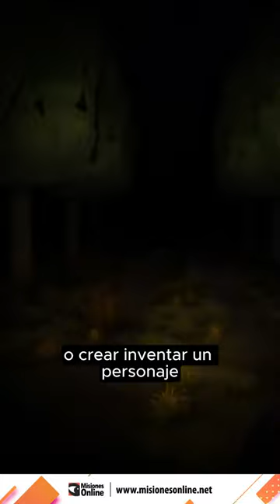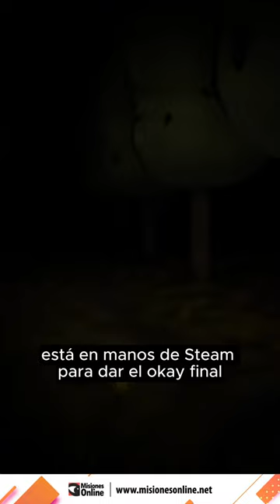Gaming | Crearon un juego de terror sobre el Pomberito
🎮 “Pomberito”, un juego argentino de aventura y terror en primera persona, lleva a los jugadores a los paisajes folclóricos del país para enfrentar la leyenda del Pomberito en un formato survival. Ambientado en el interior rural del noreste argentino, el juego se desarrolla en cinco microepisodios, cada uno representando una noche de lunes a viernes.

Los jugadores asumirán el rol de un personaje local, navegando por el campo y completando tareas nocturnas mientras enfrentan elementos inspirados en el rico folclore sudamericano, intensificando la atmósfera de suspenso con giros y encuentros inesperados.

💻 Estará disponible el lunes 24 de junio.